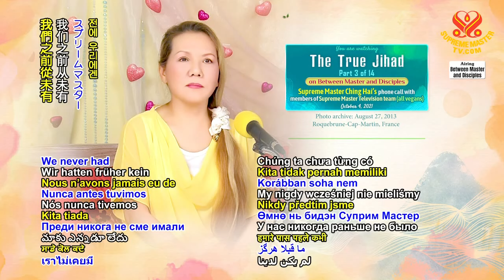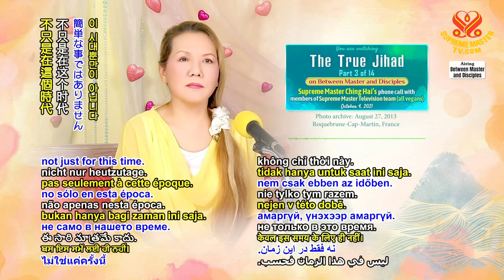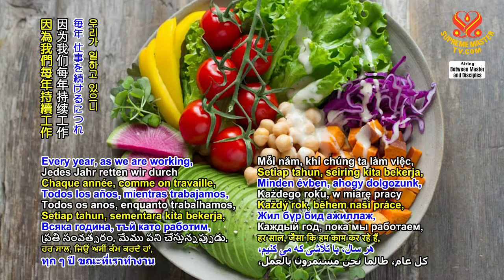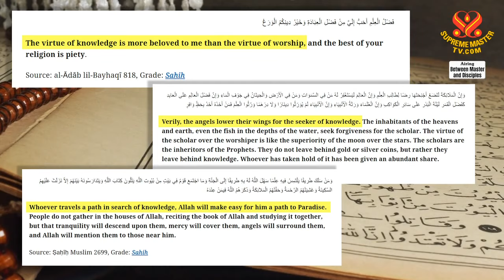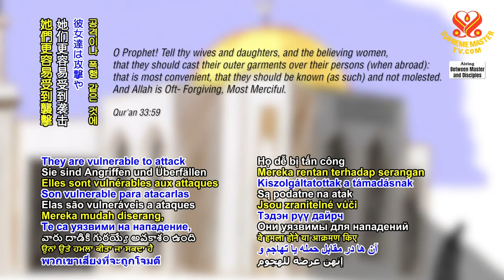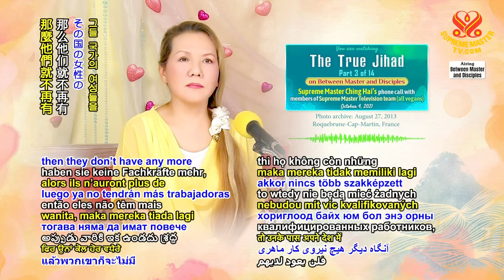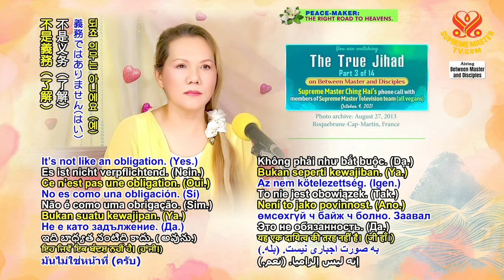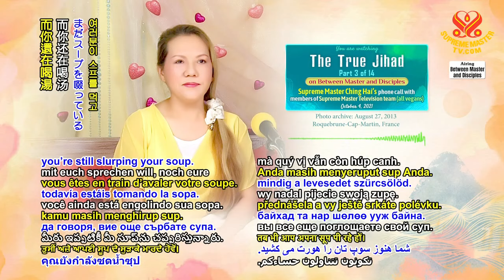(P. 3/14) The True Jihad, Oct 4, 2021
Supreme Master Ching Hai's phone call with Supreme Master Television team members, Oct 4, 2021.